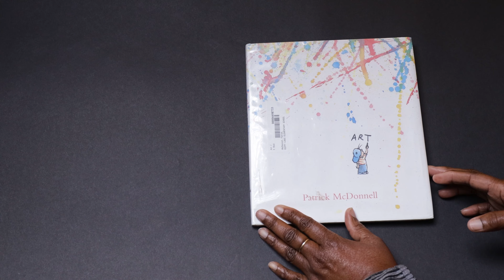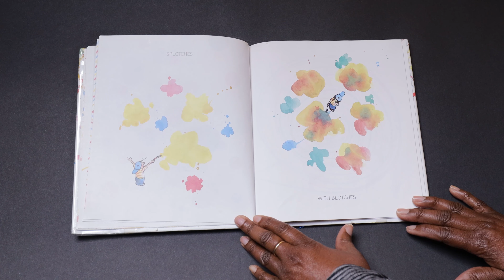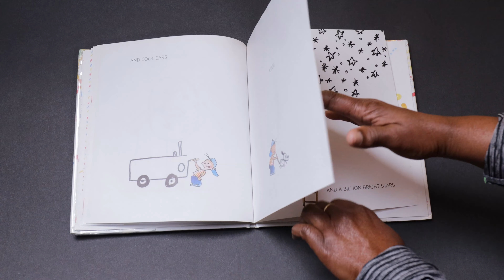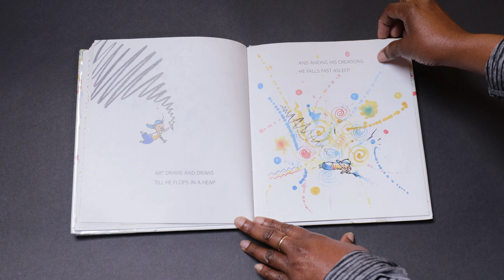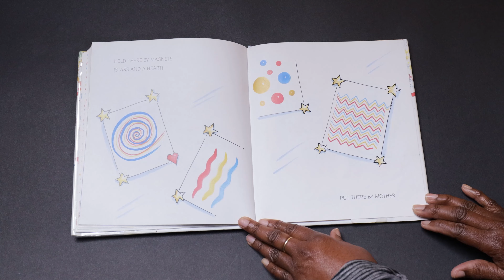Story Time: Art by Patrick McDonnell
A rhyming tribute to a budding young artist. Children are introduced to the imaginative world of art and how a picture really can be worth a thousand words.